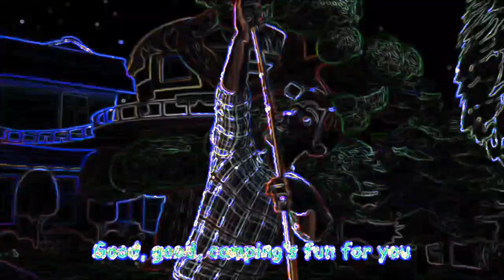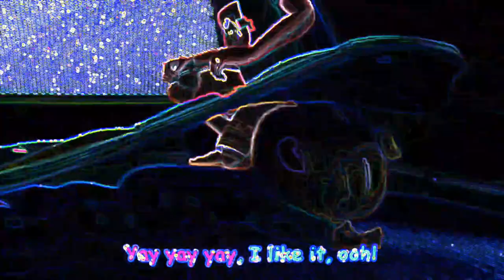YES YES BED TIME CAMPING SONG - SPED UP NEON AND DISTORTED FX | BIG SHARKY CHANNEL